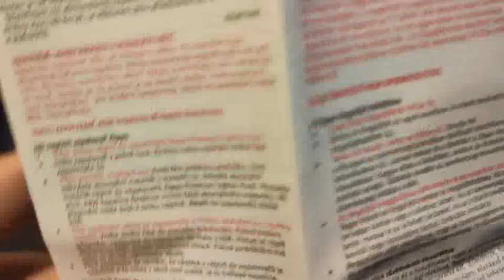Zippo-Armor™ St.Benedict 29719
As Zippo states "Zippo releases the #1 globally requested design to an eager worldwide audience as part of the Zippo in Film Tribute series. Bearing the medal and cross of St. Benedict and surrounded by scrolling flourishes that envelop the entire surface of the lighter using Zippo’s 360° MultiCut engraving process on an Armor® Antique Brass finish lighter, this design was inspired by the Zippo lighter that had a silver screen role as a tool to help stave off Hell on Earth. Comes packaged in a luxury box"